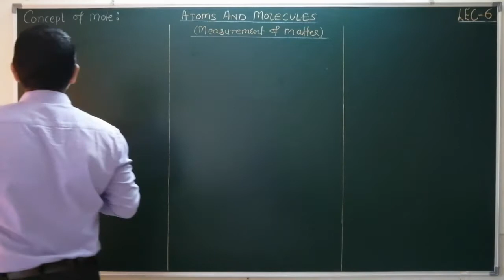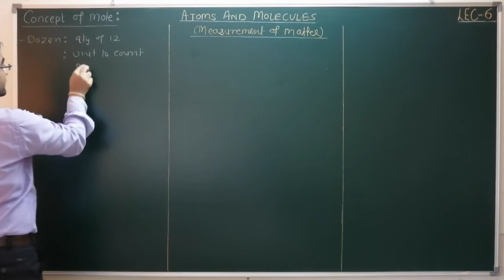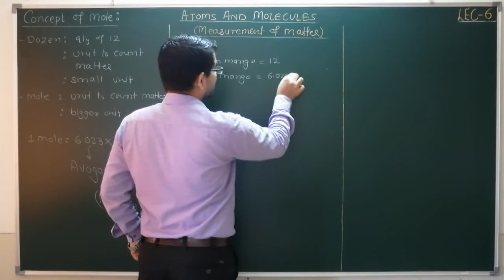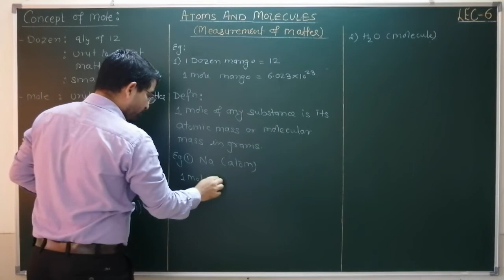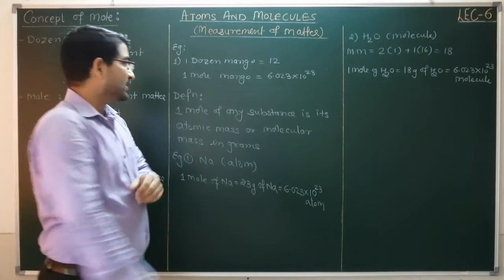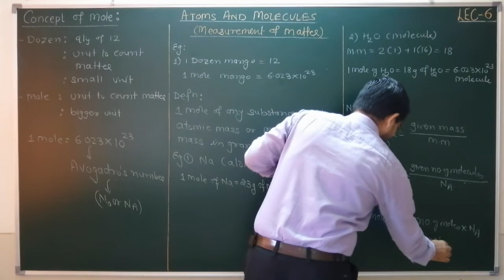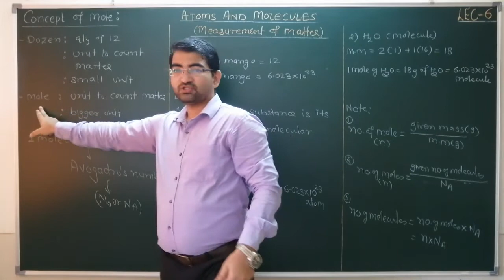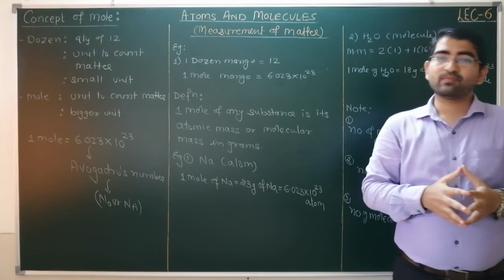ATOMS & MOLECULES /LECTURE-6